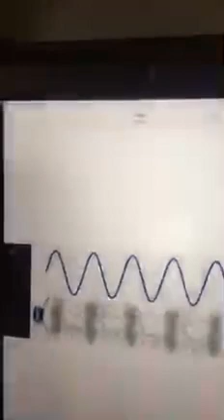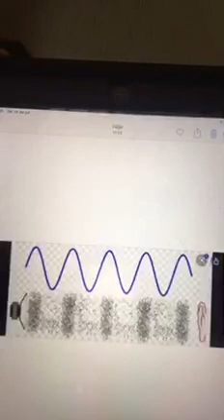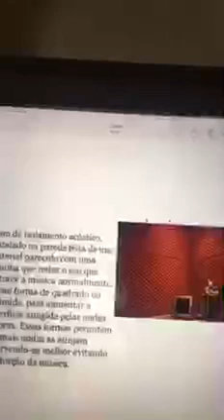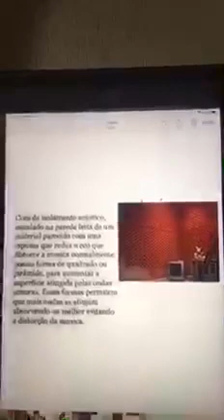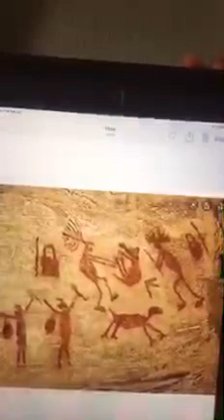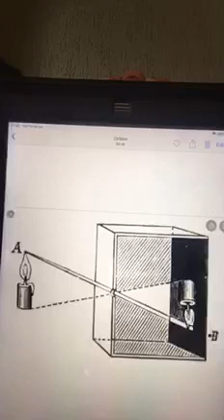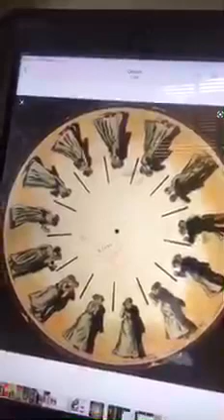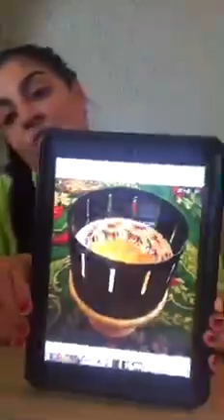ARTE | 5ºANO | AULA 8 | SIMULADO